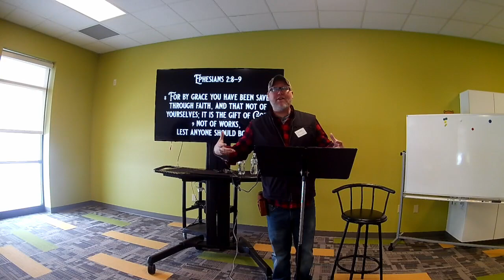NR22 - Churchill - Getting Started Track: Accepting Jesus